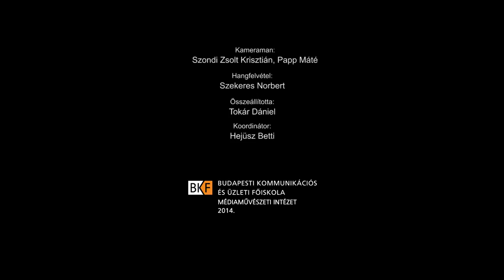BKF FÉNYÍRÓ FILMKLUB 36. - Vendég: Andor Tamás, operatőr (Egymásra nézve)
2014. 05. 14. A BKF kihelyezett  filmklubja - Beszélgetés magyar operatőrökkel és rendezőkkel a Művész moziban
Vendég: Andor Tamás, operatőr
Film címe: Egymásra nézve (rendező: Makk Károly)
Moderátor: Szabó Gábor, operatőr
Kameraman: Szondi Zsolt Krisztián és Papp Máté
Hangfelvétel: Szekeres Norbert
Koordinátor: Hejüsz Betti
Öszzeállitotta: Tokár Dániel